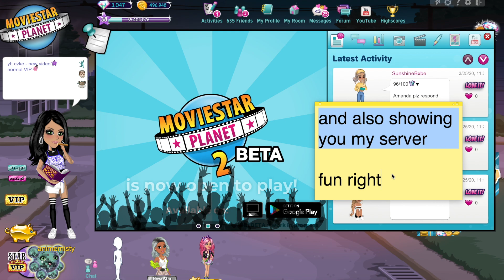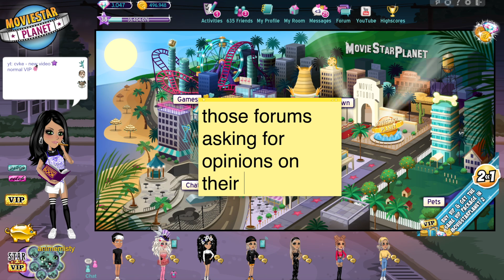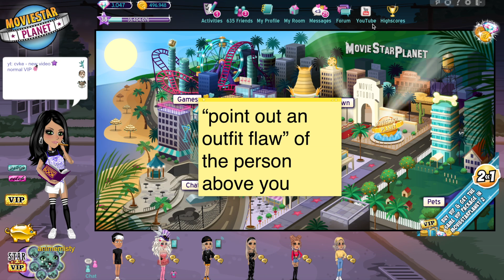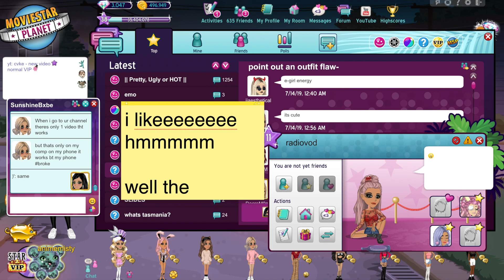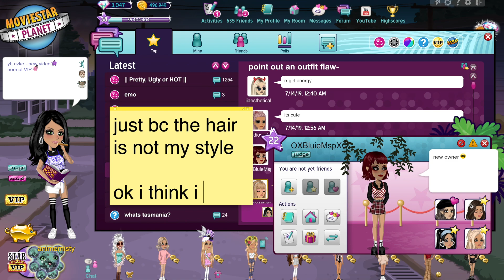Playing on my Server! (so very fun)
MSP ACCOUNTS:

(main) AU: animemisty
(backup) AU: animemisty backup
AU & Poland: qpisces
USA: ssaddayss
UK & Canada: c4k3
Deutschland: chöcoláte
Turkey: rumble rares
Netherlands: cvkee
France: rochellec